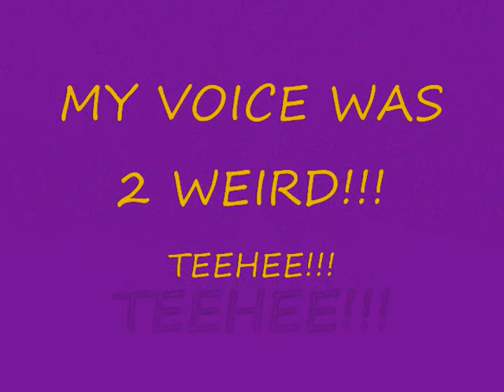Boo & Jeffrey in Their C&C Cage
Boo and Jeffrey having fun in their C&C Cage. These bros are sweet and happy!!!